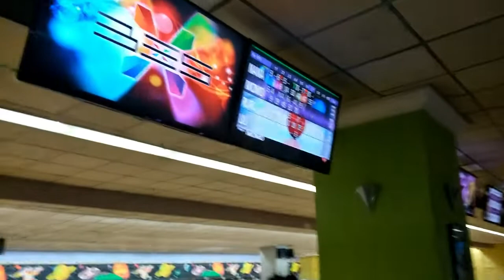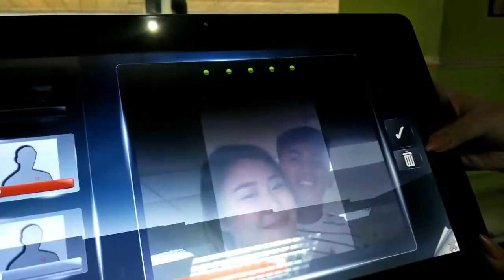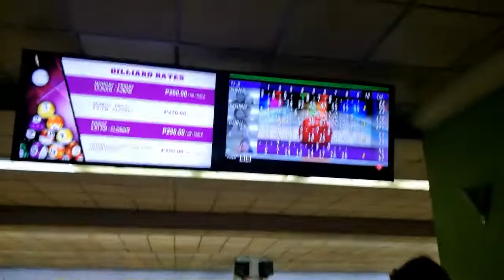1st vlog: What happened last 022220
Feb 22, 2020 activity with the family

We enjoyed playing(and eating dinner) bowling. We also had milk tea, ice cream and coffee after.
We also watched PS I still love you movie when we got home. yey!